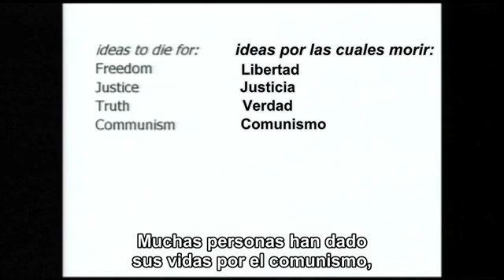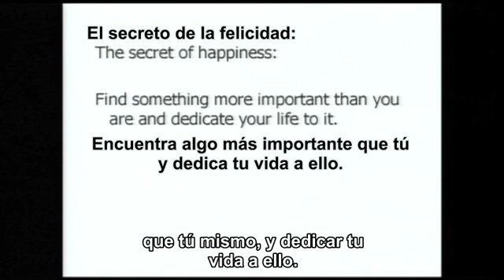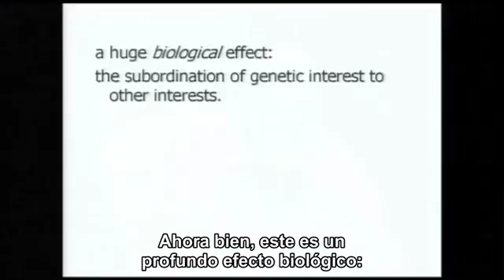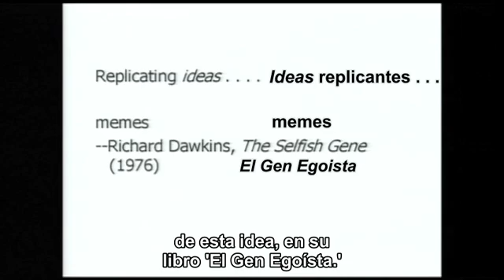Daniel Dennett en TED 2002 HQ 1/2: Memes peligrosos (en español)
Parte 1/2
Sobre la conferencia:
Filósofo estadounidense. Es uno de los filósofos de la ciencia más destacados en el ámbito de las ciencias cognitivas, especialmente en el estudio de la inteligencia artificial y de la memética. También son significativas sus aportaciones acerca de la significación actual del darwinismo. Dirige el Centro de Estudios Cognitivos de la Universidad de Tufts, donde es catedrático de filosofía.

Esta charla fue dada en Monterey, California en febrero del 2002, en la conferencia anual de Tecnología, Entretenimiento y Diseño (TED).

Video redistribuido y subtitulado en español bajo las políticas de uso de TEDTalks